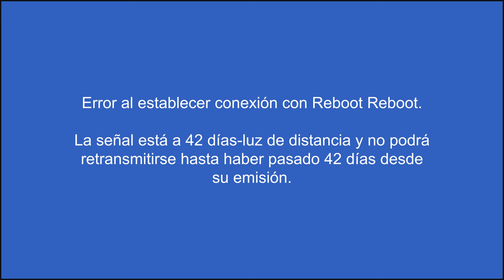T&Z Reboot: 2x05 - ERROR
La tableta está tardando demasiado en cargar, y Zanahoria se está impacientando...

Tomate & Zanahoria REBOOT - Temporada 2 Episodio #05: "ERROR"